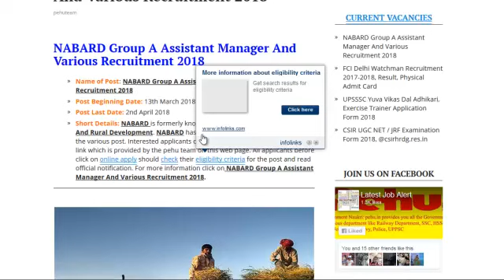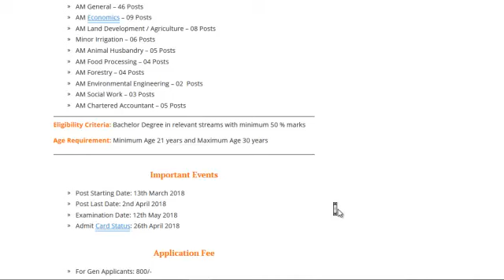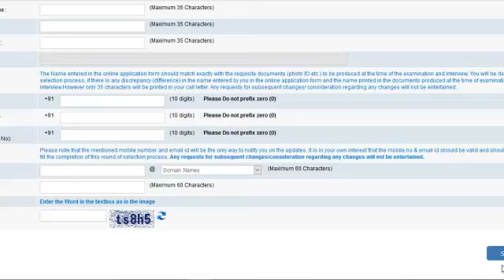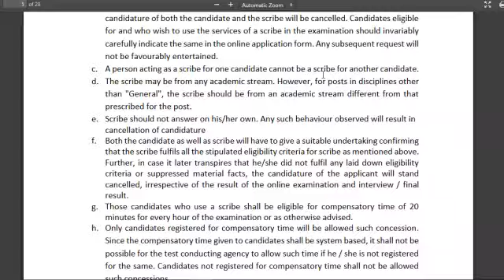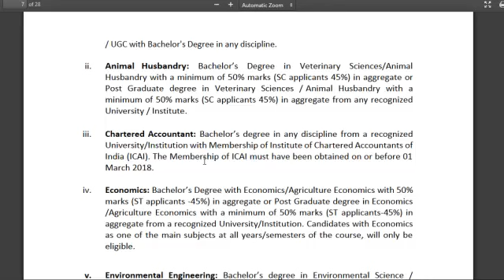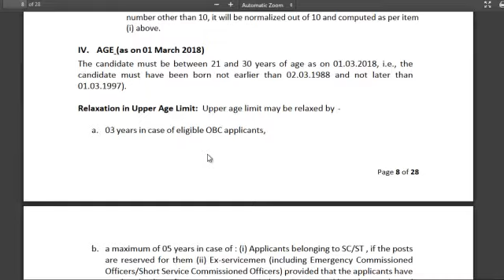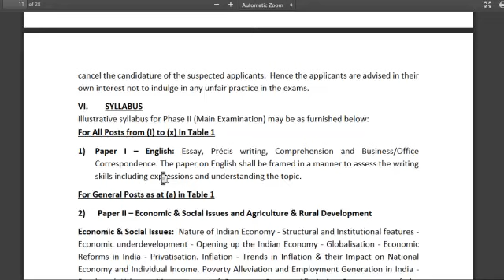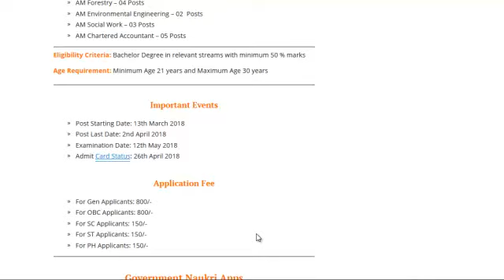NABARD Assistant Manager Recruitment 2018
नाबार्ड असिस्टेंट मैनेजर रिक्रूटमेंट 2018

अंतिम तिथि 2 अप्रैल 2018